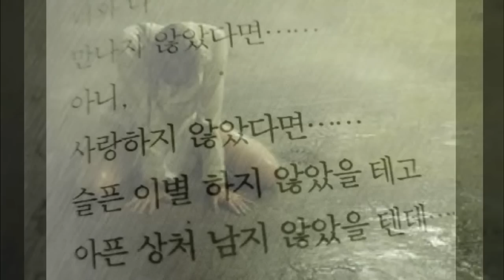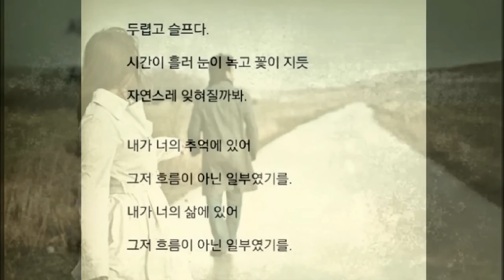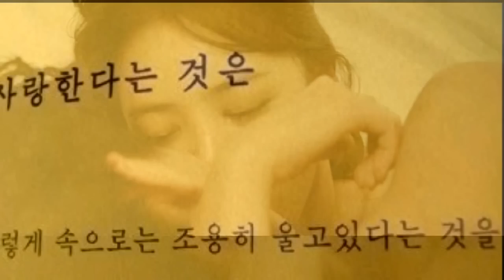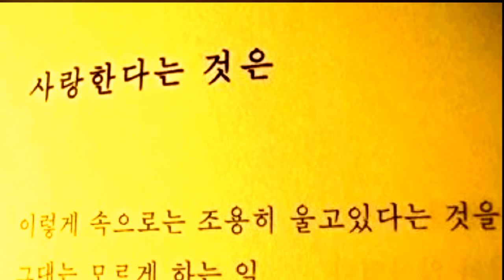슬퍼하지마 -- 김종찬